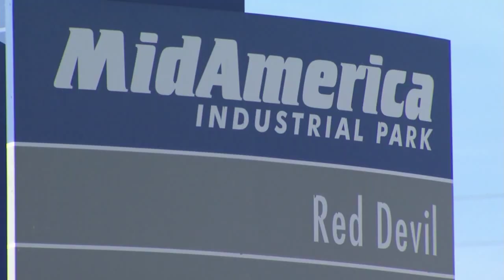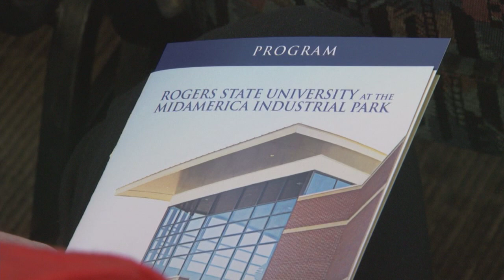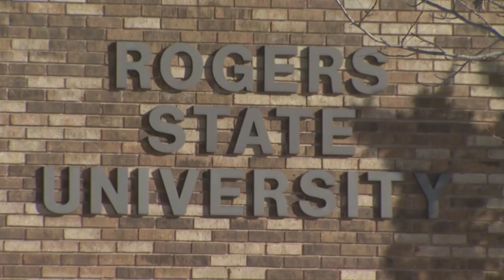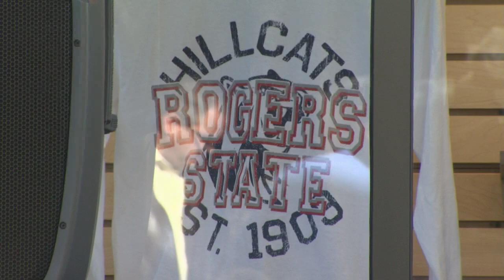RSU Pryor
Rogers State University has expaned is reach into Pryor. The Reporter is Liz Exon, the reporter is Tim Carson. This story aired on the ONR on OETA-The Oklahoma Network.